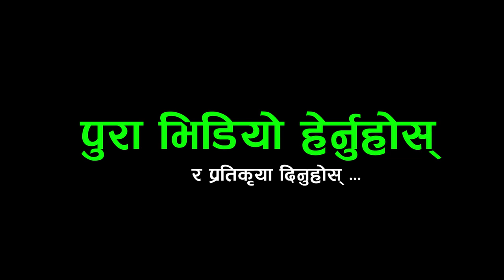डा.बन्ने अनुजको सपना कन्डकटर पनि न हुने भए ~सुरुमा मिडिया ल्याएका पत्रकार Resham Bohora/Anuj Bhusal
Host : - prem Sagar Poudel
Guest : Resham Bohora/Anuj Bhusal
Camera: Sovit Sapkota
Edit : prapti Poudel
Presented By : Prayash Poudel

lok geet
nepali music
nepali dohori live
Rakshya Music
Rakshya Musi lokdohori songs
Prayash Media